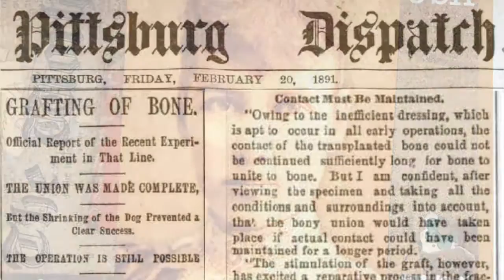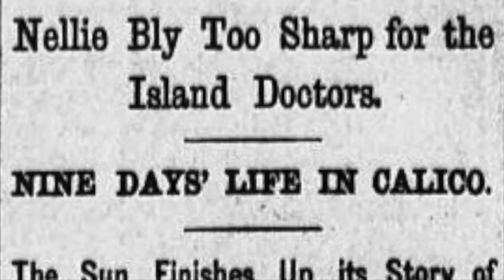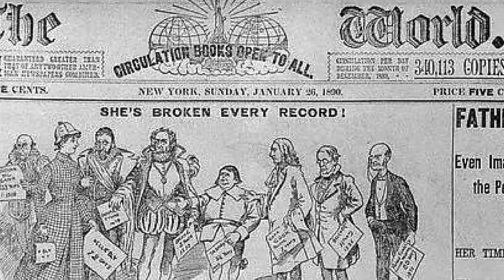Nellie Bly Micro Documentary